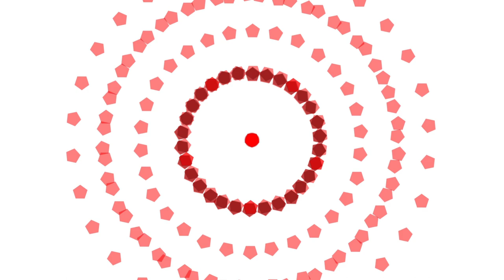Peetime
NOWELY presents a Short 2D Animation

16x9 aspect ratio
1920x1080

No Audio